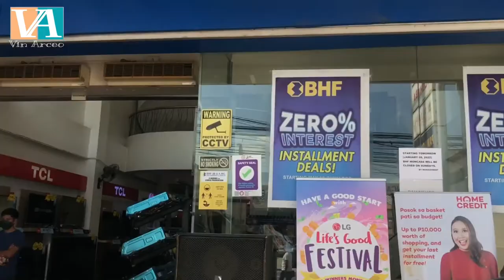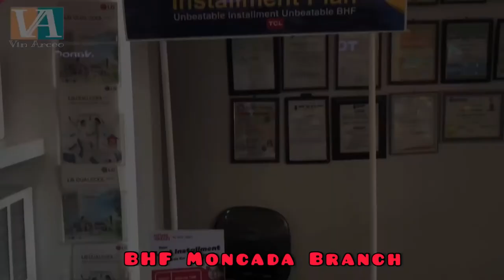Paano mag apply sa Home Credit || installment via Home Credit 2022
Paano nga ba mag apply ng loan via home credit??
Paano ma approved ng mabilis ang aking loan?
Ano ang mga dapat kong dalhin pag mag apply ng home credit?
Ano ang mga requirements sa home credit?

I appreciate all the advice and feedback I receive 😁 it really means a lot to me.

📸Camera : iPhoneX / Rollei Actioncam
💻Editor  : iMovie / Kinemaster
🎤Lavalier Microphone